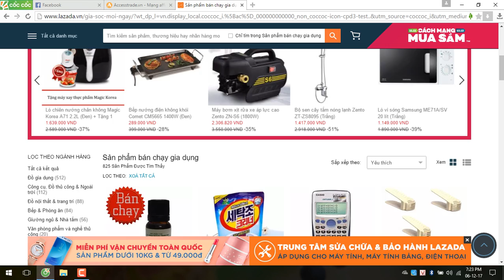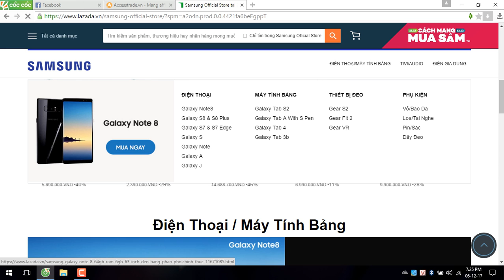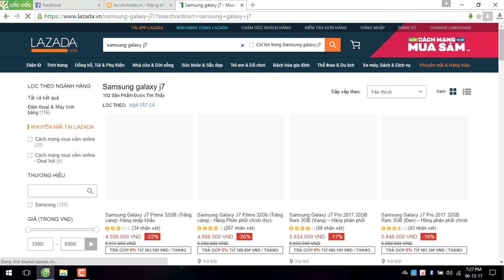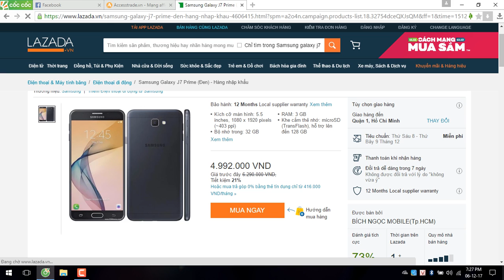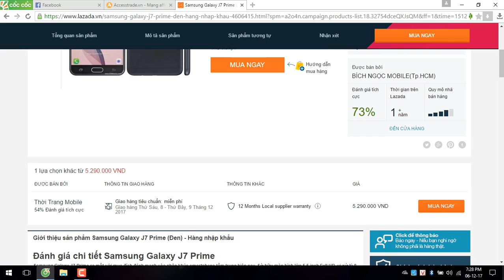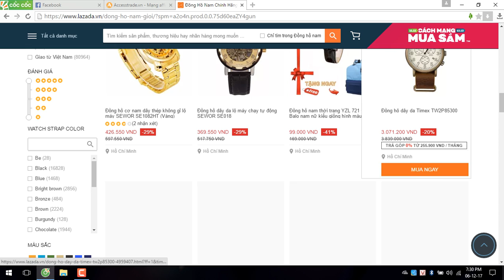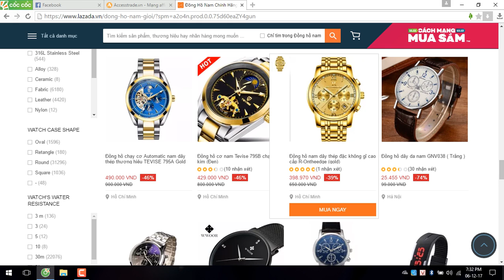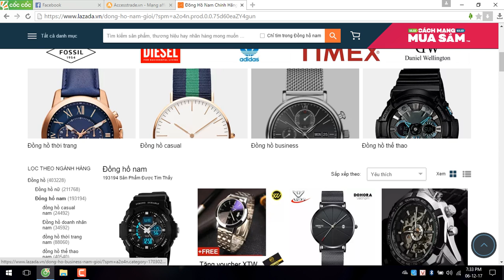kinh nghiệm chọn mua hàng online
giời thiệu các bạn inh nghiệm mua hàng trên lazada mà không phải ai cũng biết không phải ai cũng để ý